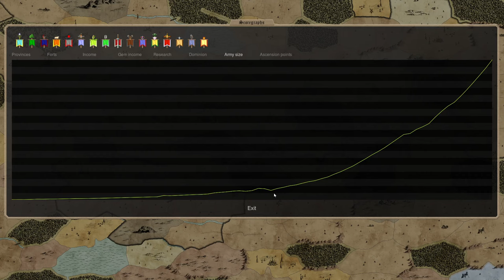Dominions 5 - LA Ctis - Ep 26: Nexus Wars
We talk diplomacy & Nexus.